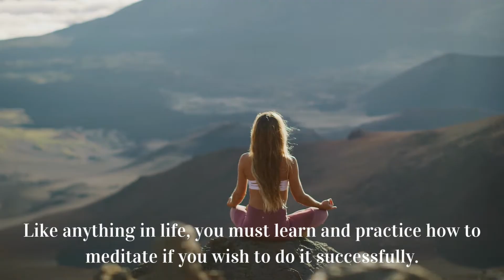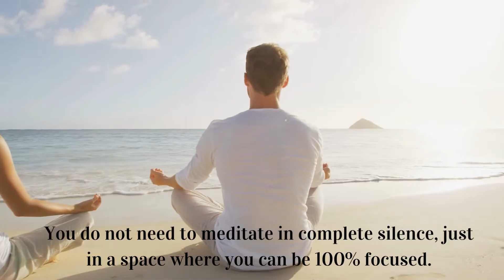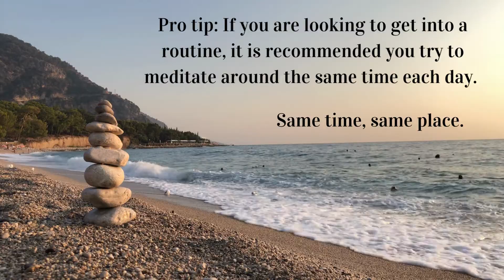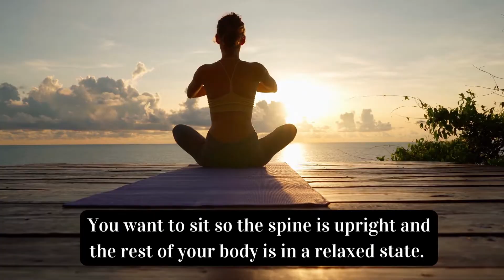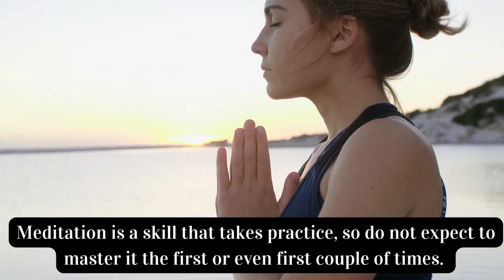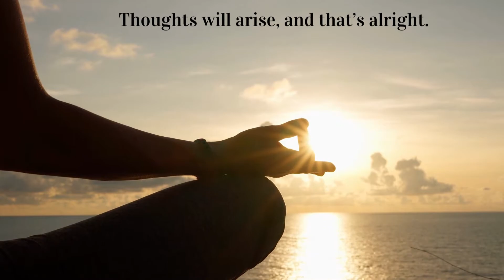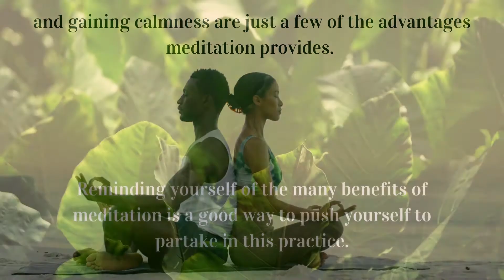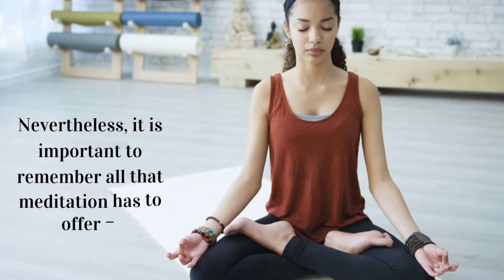🙏Feeling Frantic? 8 Beginner Meditation Tips to Quiet Your Mind | Daily Motivational (Voiceover) 🙏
Meditation can be an entirely soothing experience - once you get the practice down.

If you are new to meditation, but want to try out the restorative and stress-reducing benefits for yourself, this video is for you!

Be kind to yourself as you practice. Remember to focus on your breathing, and don't expect to get it perfect the first time - or any time! The point is to listen to your body and breathe through incoming thoughts and worries.

Meditation is a powerful agent when it comes to lowering stress and finding a pocket of quiet peacefulness. Give it a try!

You can always visit us on our site for more articles, motivational messages and positive affirmations. See you soon!

👓 dailymotivation.site 👓

The lovely music is by: Luxefina